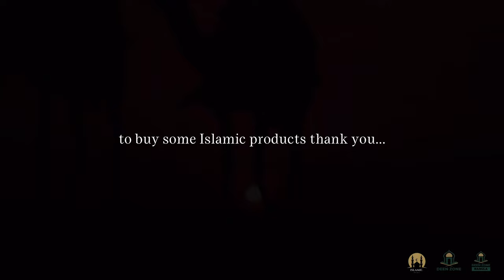DREAM OF MUHAMMAD (ﷺ) - ISLAMIC MOTIVATION